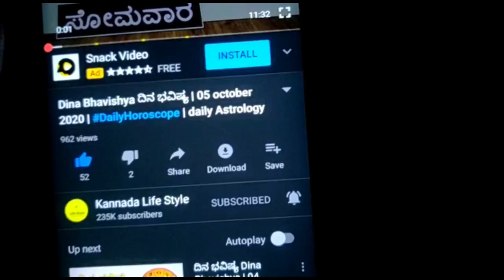Dina Bhavishya | Rashi Bhavishya 13 January 2021 | Daily Horoscope | daily Astrology in Kannada